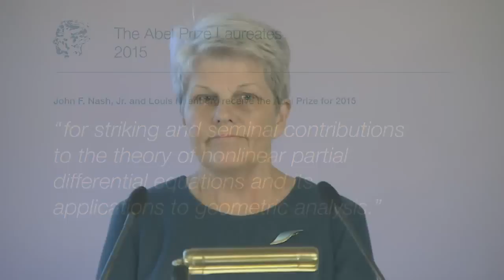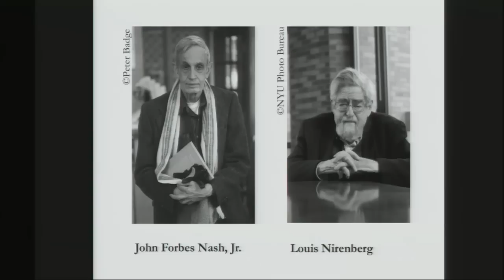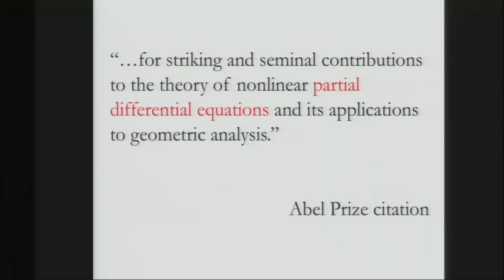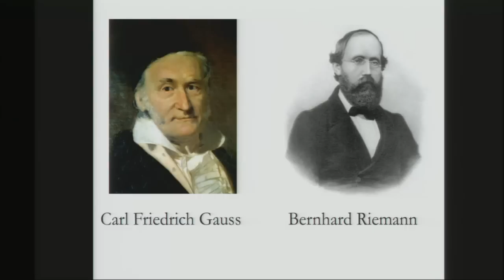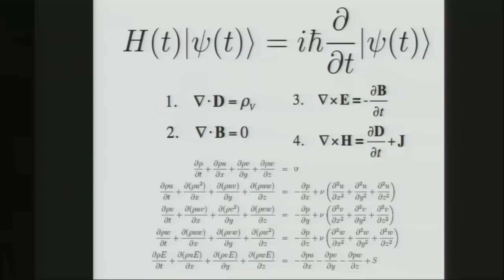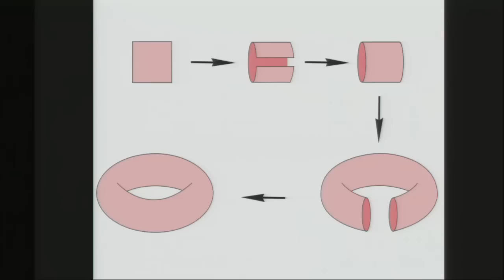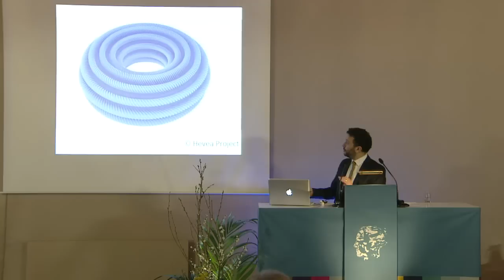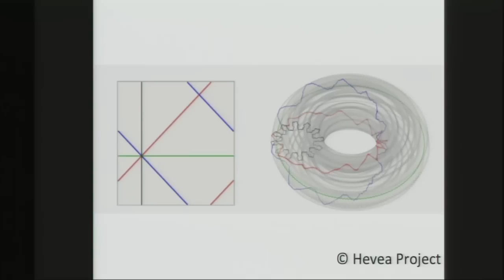The 2015 Abel Prize announcement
The President of the Norwegian Academy of Science and Letters, Kirsti Strøm Bull, will announce the winner of the Abel Prize 2015 on the 25th of March at 11 GMT